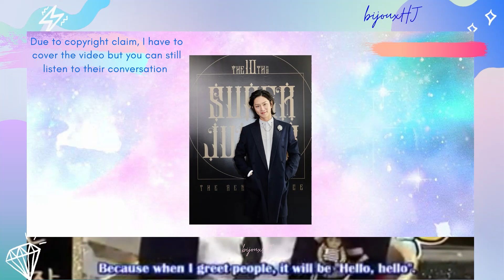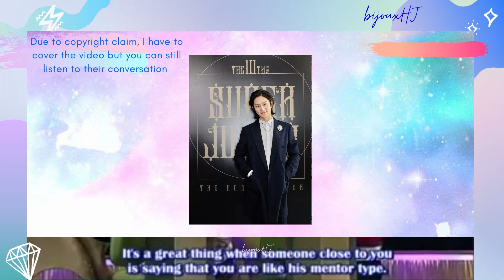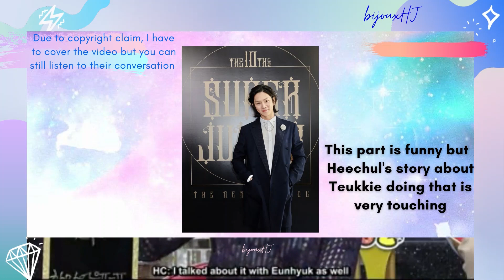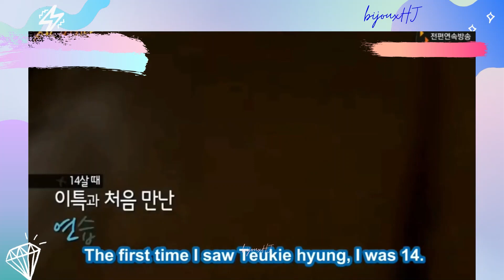Protecting Super Junior member's at all cost